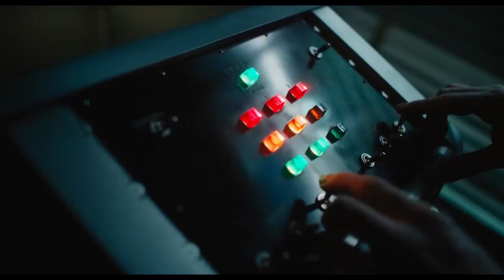VENOM 2: TEMPO DE CARNIFICINA Dublado 2021 Trailer Ação/Ficção Cientifica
Sinopse: Após os eventos do primeiro filme, o relacionamento entre Eddie (Tom Hardy) e o Venom (Tom Hardy) está evoluindo. Buscando a melhor forma de lidar com a inevitável simbiose, esse dois lados descobrem como viver juntos e, de alguma forma, se tornarem melhores juntos do que separados